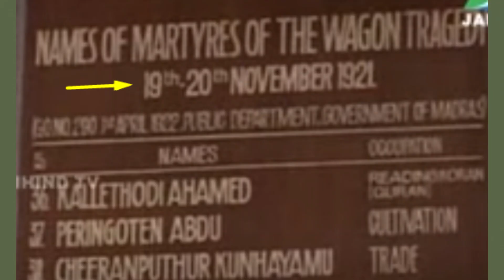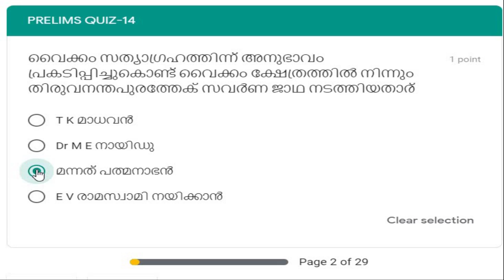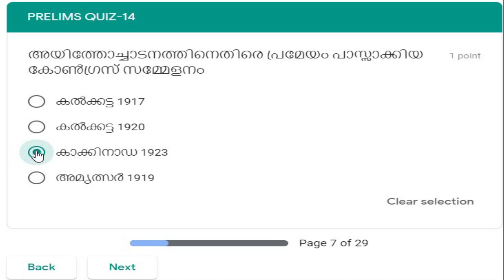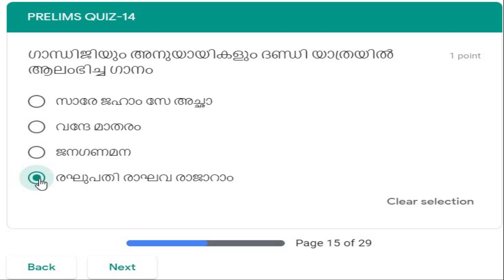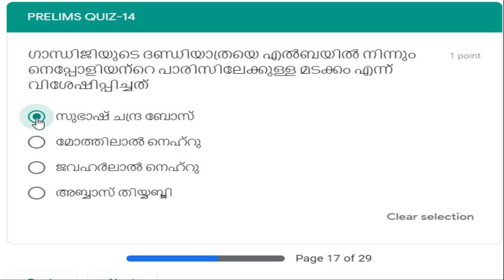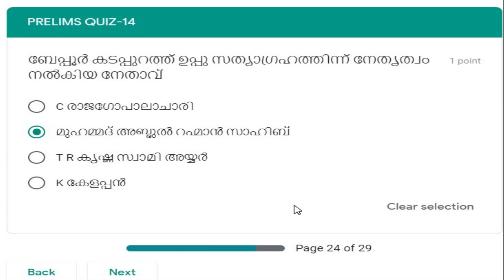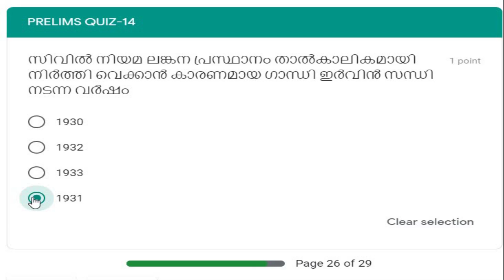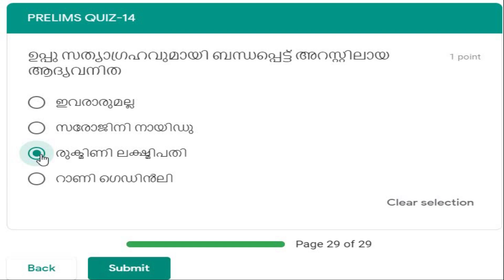Kerala Psc : Prelims class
എല്ലാ ദിവസവും ക്ലാസ്സുകൾ ഇടുന്നതാണ്.ക്ലാസുകൾ കണ്ടതിനു ശേഷം വെബ്സൈറ്റ് സന്ദർശിച്ച് ചോദ്യോത്തരങ്ങൾ പ്രാക്ടീസ് ചെയാവുന്നതാണ്.